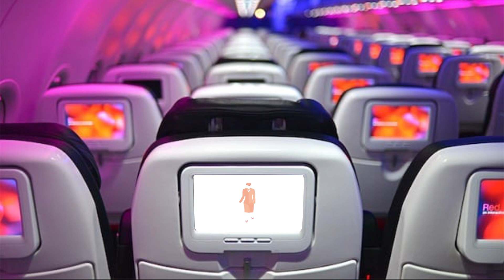Vidéo Identité Visuelle Easyjet Mise en Situation Réelle